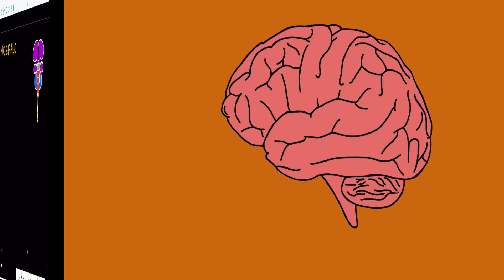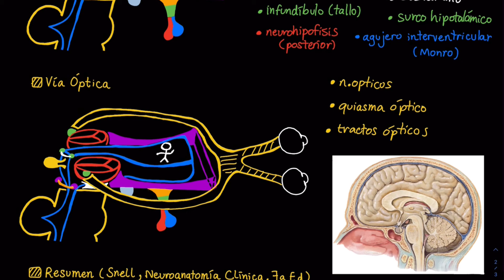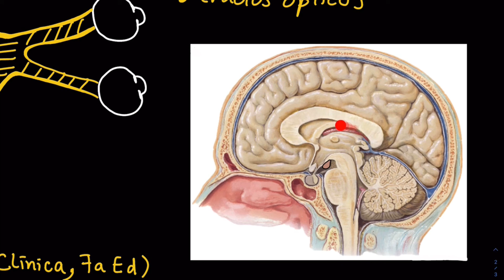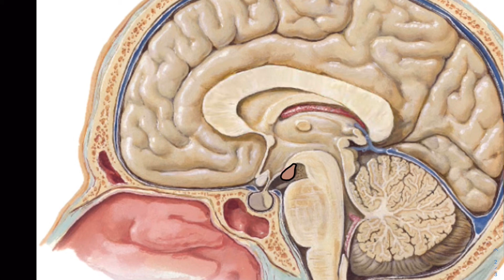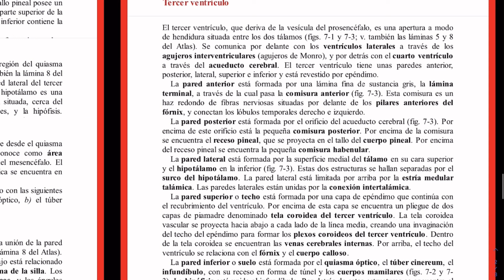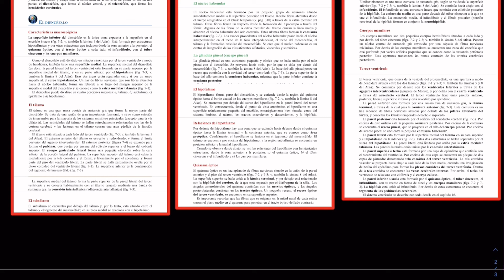ANATOMÍA DEL CEREBRO | DIENCÉFALO | NEUROLOGÍA